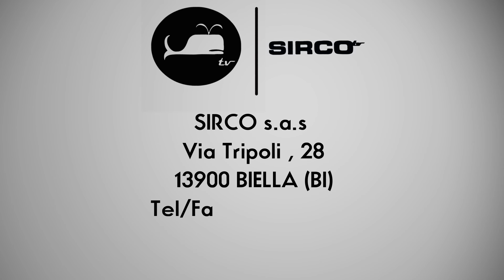Sedile copriwc Ceramica Roca serie Giralda bianco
Sedile copriwater modello GIRALDA di ROCA, realizzato in legno truciolare o mdf rivestito in resina di poliestere colata o pressata, lucidato e rifinito a mano.
Le cerniere sono in ottone cromato con viti di fissaggio in acciaio inox, i paracolpi sono in plastica bianca.
Questo prodotto e' disponibile anche in versione colorata (in tutti i colori originali ROCA) e/o con cerniere a chiusura rallentata "soft close".
Sono inoltre disponibili tutti i RICAMBI ORIGINALI ROCA , cerniere e paracolpi per tutti i SEDILI ORIGINALI.
Possiamo fornire sedili per (QUASI…) tutti i vasi, visitate il nostro sito e se non trovate cio' che cercate o per qualsiasi dubbio sulla scelta del Vostro nuovo sedile, non esitate a contattarci!!